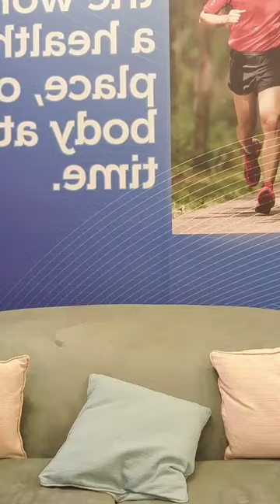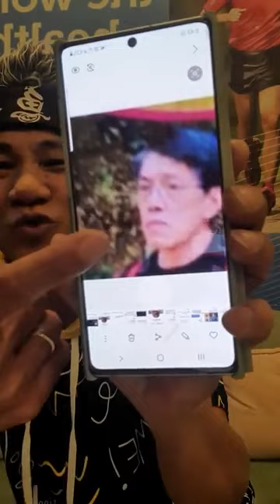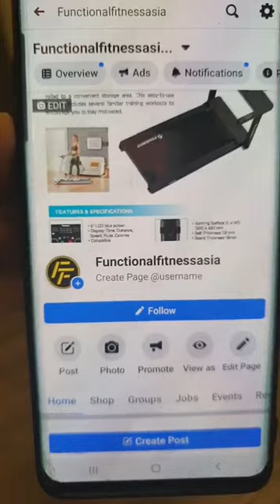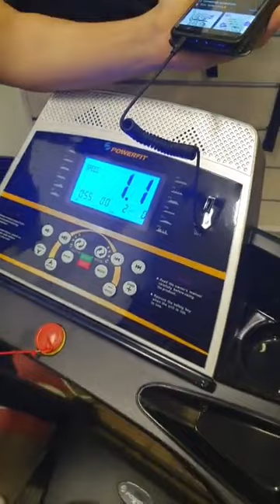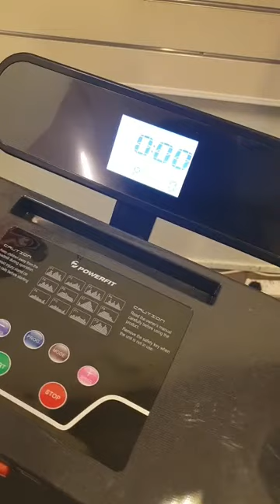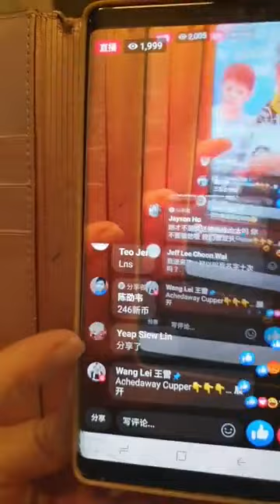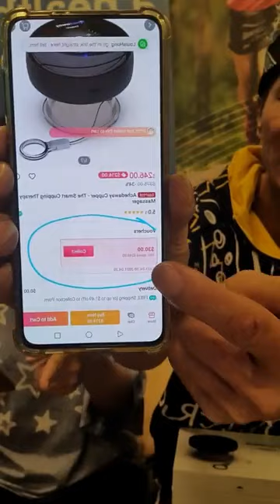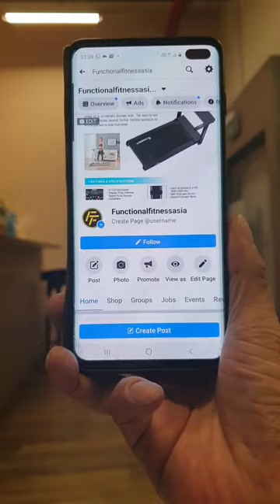Wang Lei 王雷 ranting about getting banned